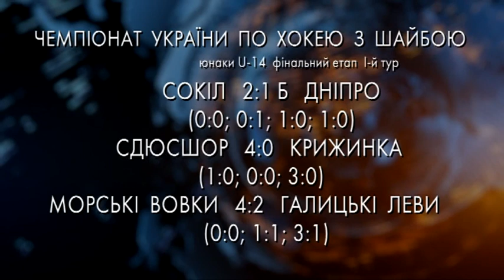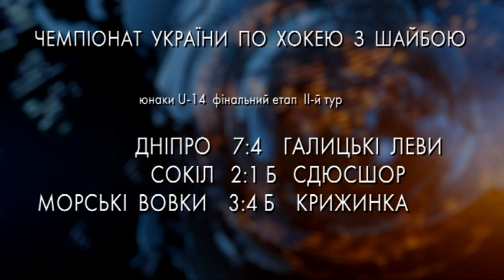Хокей чемпіонат України U-14 2021